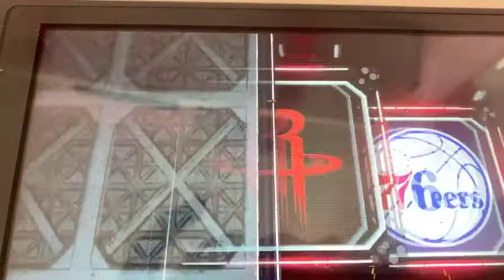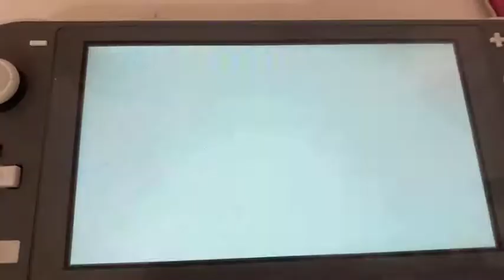SZN 3 RISING STARS GAME (THIRD QUARTER)